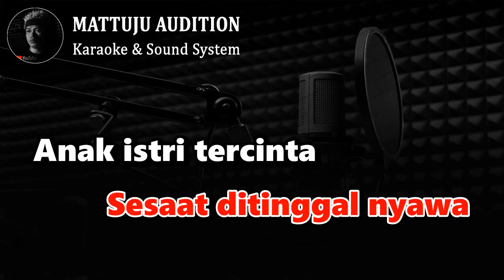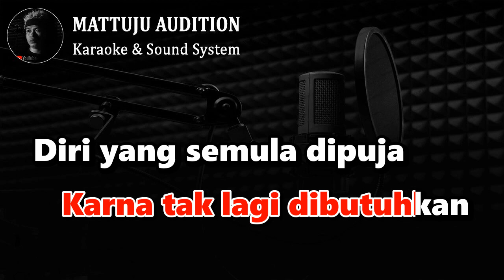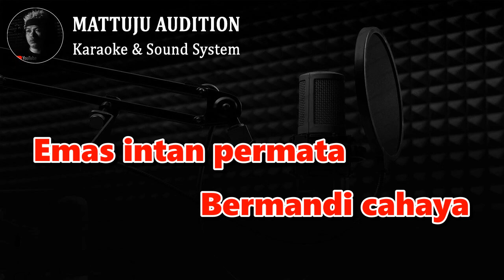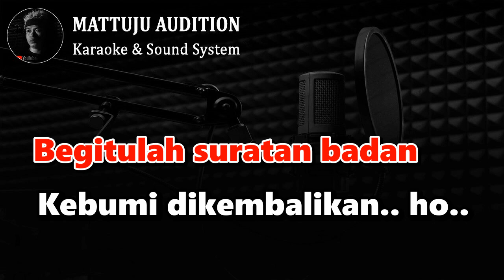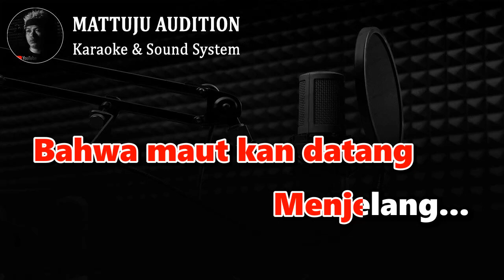Karaoke Sebujur Bangkai || Rhoma Irama || Nada Cowok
karaoke sebujur bangkai
sebujur bangkai karaoke
cipt : rhoma irama
arr/karaoke music by @ichalpapekang7457
request gratis, personal chat n endorse :

Kunjungi juga..

lirik lagu sebujur bangkai
Badanpun tak berharga
Sesaat ditinggal nyawa
Anak istri tercinta
Tak sudi lagi bersama
Secepatnya jazad dipendam
Secepatnya jazad dipendam
Karna tak lagi dibutuhkan
Diri yang semula dipuja
Kini bangkai
Tak berguna.. ho..
Dari kamar yang indah
Kasur empuk tilam putih
Kini harus berpindah
Terkubur...
Dalam perut bumi
Kalau selama ini
Diri berhiaskan
Emas intan permata
Bermandi cahaya
Tetapi kali ini
Didalam kuburan
Gelap pekat mencekam
Tanpa sorang teman
Terputuslah...
Pergaulan...
Terbujurlah sendirian
Diri terbungkus
Kain kafan
Wajah dan tubuh indah
Yang dulu dipuja puja
Kini tiada lagi
Orang sudi menyentuhnya
Jadi santapan
Cacing tanah..
Jadi santapan
Cacing tanah
Sampai yang tersisa
Kerangka
Begitulah suratan badan
Kebumi dikembalikan..
Ho..
Kebanyakan manusia
Terlena sehingga lupa
Bahwa maut kan datang
Menjelang...